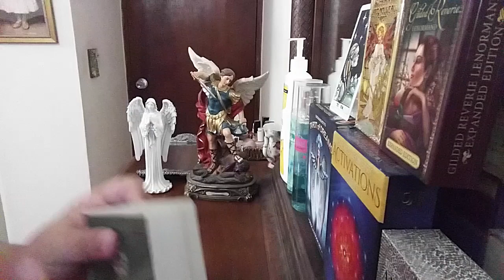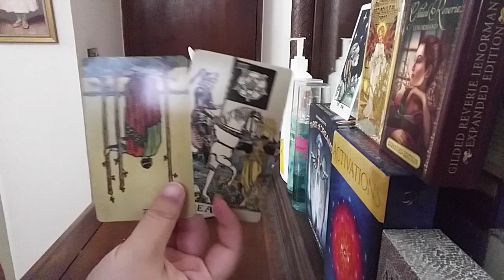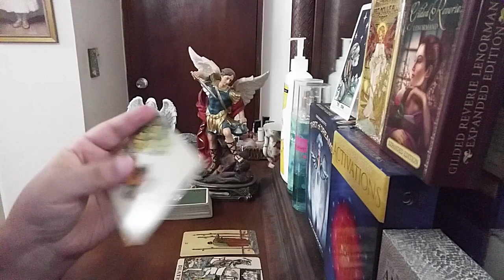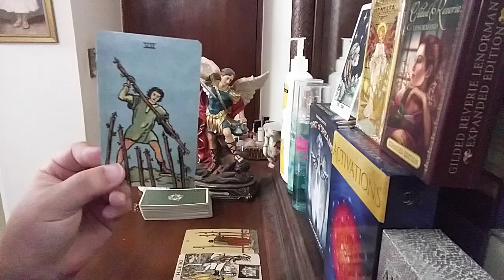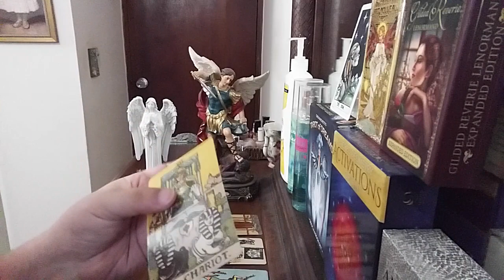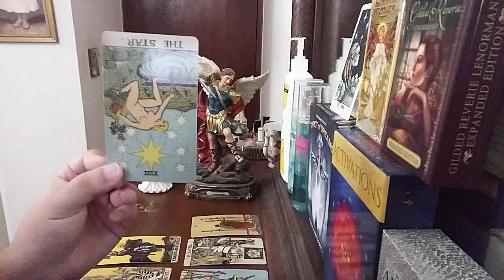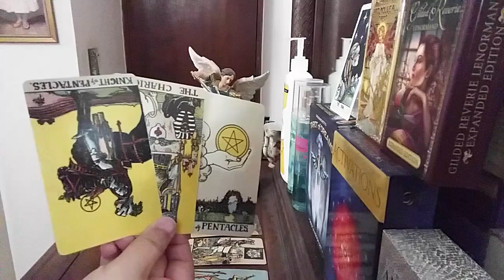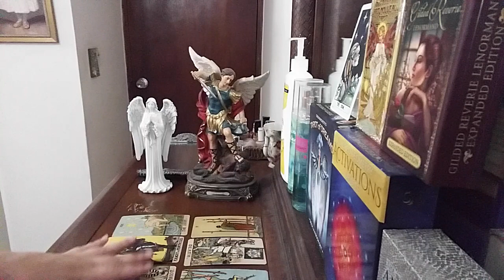Cancer MARCH 2021 WEEKLY LOVE READING 1ST-7TH "Someone Is Getting Blocked The One That Got Away"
Cancer weekly love reading March 2021 1st-7th love predictions